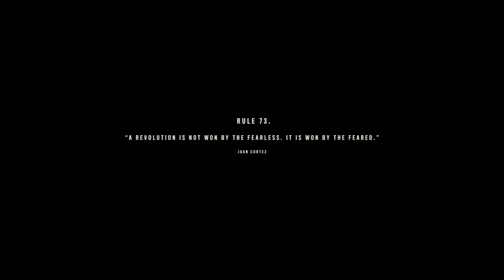Far Cry 6 -Fire and fury & blow up the ships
A LIKE is highly appreciated!